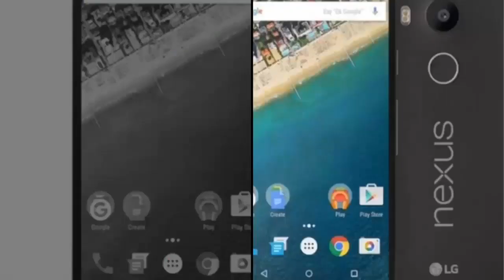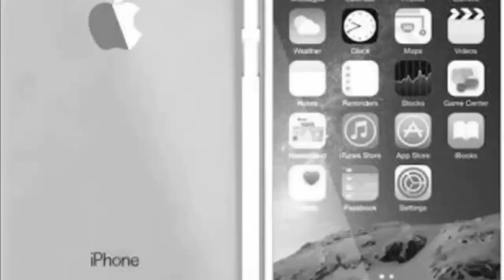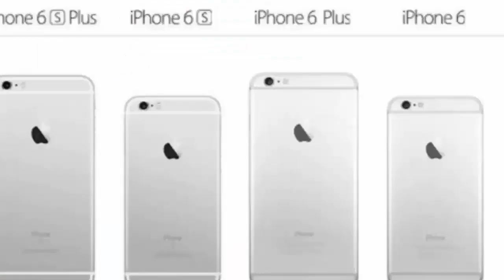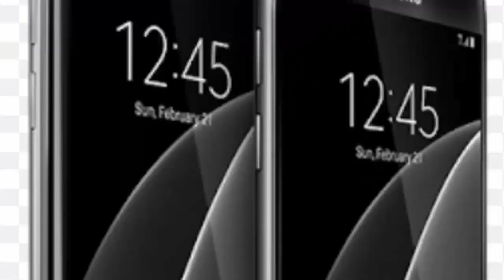10 อันดับมือถือที่น่าซื้อใช้ By ATC vidoes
10 อันดับมือถือที่น่าซื้อใช้ ปี 2016 พิจารณาจาก การออก แบบ กล้อง รายละเอียดภายใน แบตเตอรี่ คุณลักษณะเด่น  ขอบคุณข้อมูลจาก toptenreviews.com   By ATC vidoes